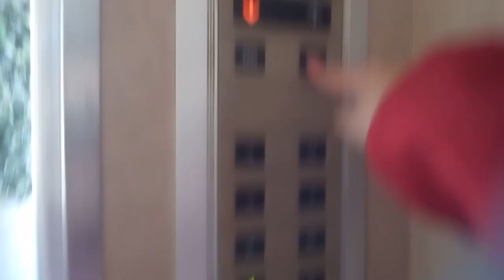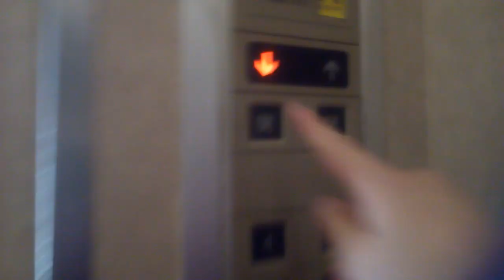東芝エレベーター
高知市付近某ビルにあります。まだ未更新のままで運転しています。機種はエレメイトセレブラムVFです。地下～8階は全部で9階行きです。
メーカー:東芝
設置年:1980年代or90年代
定員:9名
積載:600kg
キャンセル機能:なし
アナウンス:なし
戸閉ブザー:なし
到着ベル音:なし
ボタン確認音:なし
停止階:B.1.2.3.4.5.6.7.8
停止可能階:B.1.2.3.4.5.6.7.8
管理会社:三好エレベータ
撮影:NEC LAVIETabE PC-TE508BA (2021年4月11日撮影)